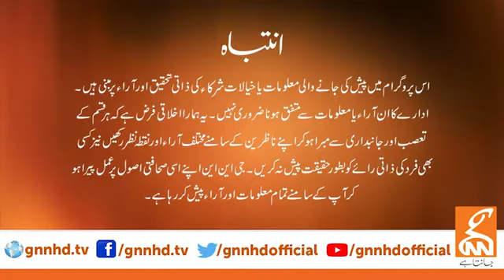Khabar Hai | Arif Hameed Bhatti | Saeed Qazi | Tahir Malik | 15 March 2022 | GNN | TLP News